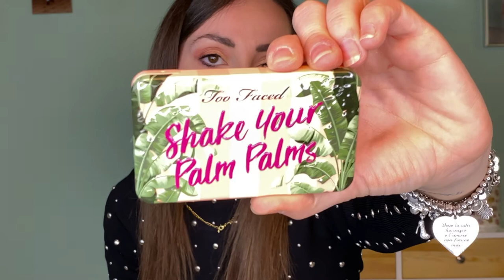NUOVO VIDEO HAUL SEPHORA |RosaCaggiano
TORNO CON UNO DEI MIEI BOTTINI SEPHORA.
SIETE CURIOSE DI SAPERE COSA HO ACQUISTATO QUESTA VOLTA??
FATEMI SAPERE CHE NE PENSATE E SE I MIEI ACQUISTI VI SONO PIACIUTI.

♡ Rosa